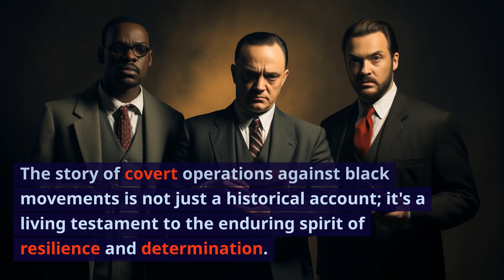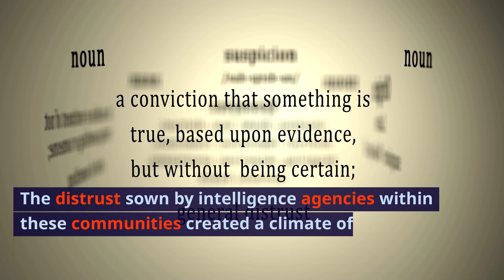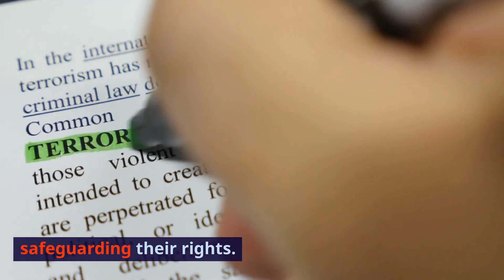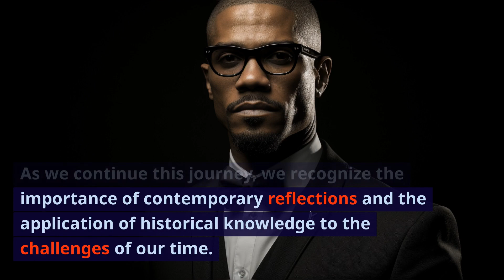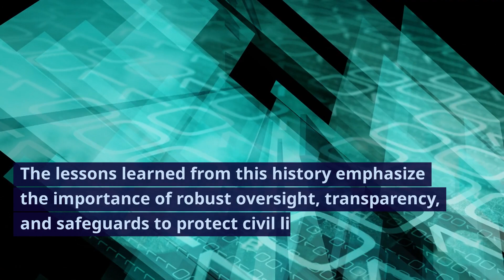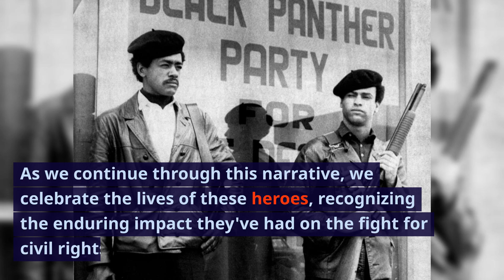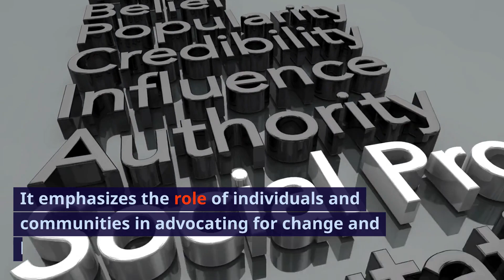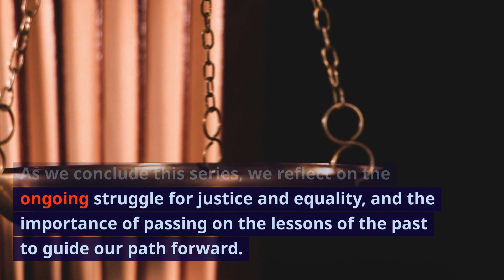"Undercover Shadows: The Infiltration and Sabotage of Black Movements" Part 3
Welcome to the riveting conclusion of "Undercover Shadows: The Infiltration of Black Movements." In Chapters 11-15, we unravel the unseen consequences, explore the social impact, reflect on contemporary lessons, and dive into the pursuit of justice and accountability. This concluding segment also commemorates the heroes who stood at the forefront of black movements.

🔍 Chapter 11 delves into the unseen consequences of covert operations and their impact on the social fabric. What unintended outcomes surprised you the most?

🌐 Chapter 12 shifts the focus to contemporary reflections, exploring the relevance of past covert actions to present-day challenges. How do you see the lessons from history applying to the ongoing struggle for justice and equality?

🔗 Chapter 13 explores justice and accountability, uncovering the unfinished business in the pursuit of truth. What steps do you think are crucial in holding intelligence agencies accountable for their actions?

🌟 Chapter 14 is a commemoration of heroes, remembering the leaders who shaped the course of black movements. Whose story inspired you the most?

🤝 Chapter 15 concludes the series by examining the ongoing struggle for racial equality and justice. What resonated with you about the enduring commitment to change?

🔗 Engage in the discussion! What aspects of the concluding segment impacted you the most?

Thank you for being part of this enlightening journey. Your perspectives contribute to a deeper understanding of historical truths and their implications in the present day.